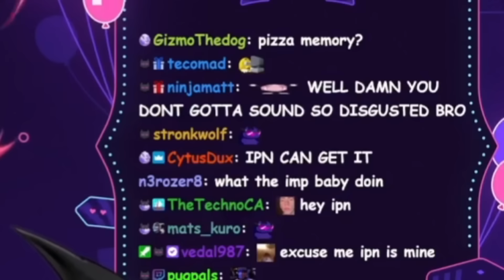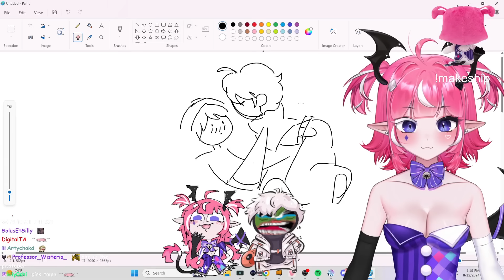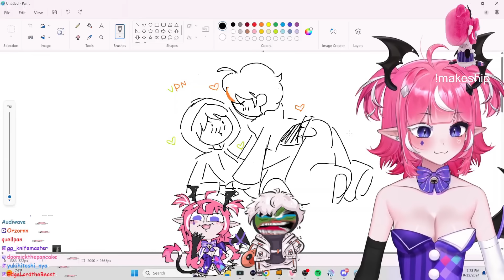Vedal And His Boyfriend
Follow Them @

00:00 ayo?
1:17 ipn joins
3:03 Saiiren joins
5:38 Vedalxipn fanart
8:40 vedal join